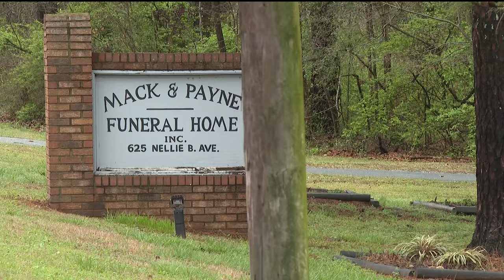Athens community rallying behind family after 3-year-old son tragically killed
An Athens mother is heartbroken after her 3-year-old boy Kyron Zarco was shot to death while watching TV inside their home.